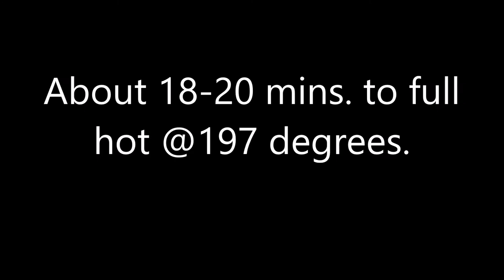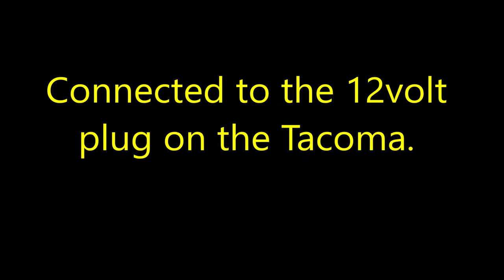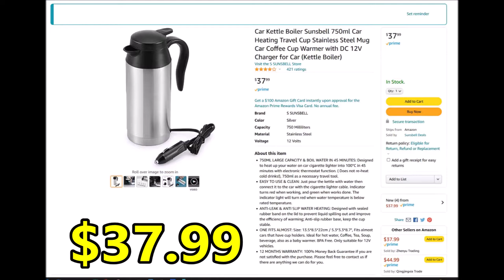3 More Super Useful Cheap Accessories For Safer Boating Solo Boating Yamaha Jetboat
Making coffee, tea and soup on board is now easier than ever with the 12volt hot water kettle from Amazon. No more safety issues with open flames or grills and no need to be anchored.  Just fill the hot water kettle with water and plug into your boats cigarette lighter plug.  Additionally I found a great mounting bracket and some really sweet little silicone cups...say bye bye to mugs, travel mugs, styrofoam and paper cups.

Features include Hawaii, Oahu, Yamaha Jet Boat, SX190.